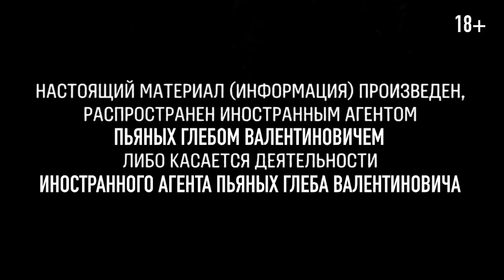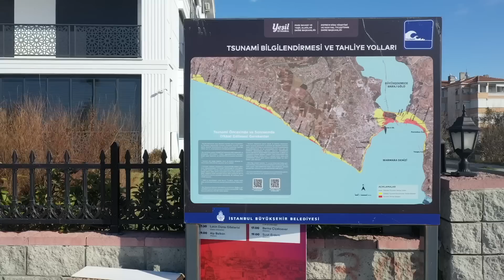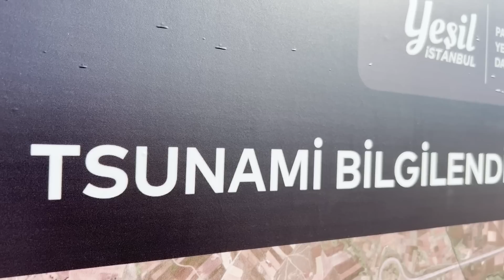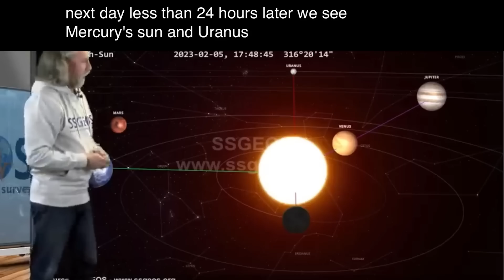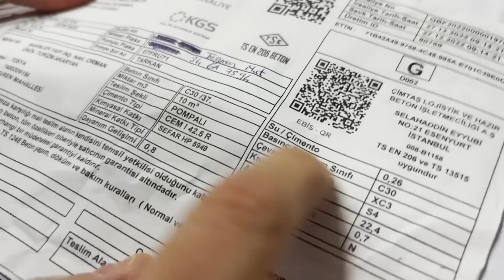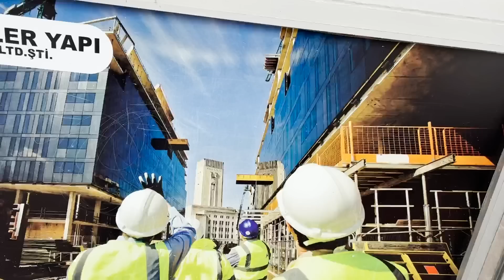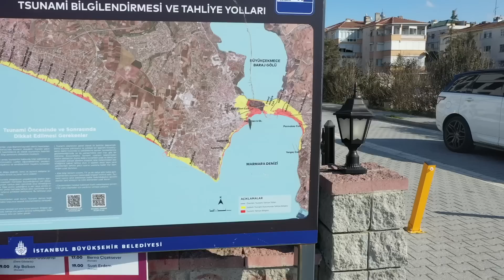Землетрясение. Как строят в Турции [18+]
Кто предсказал землетрясение в Турции. Методика. И качество строительства. Кто контролирует заливку бетона в Турции

18+ НАСТОЯЩИЙ МАТЕРИАЛ (ИНФОРМАЦИЯ) ПРОИЗВЕДЕН, РАСПРОСТРАНЕН И (ИЛИ) НАПРАВЛЕН ИНОСТРАННЫМ АГЕНТОМ ПЬЯНЫХ ГЛЕБОМ ВАЛЕНТИНОВИЧЕМ ЛИБО КАСАЕТСЯ ДЕЯТЕЛЬНОСТИ ИНОСТРАННОГО АГЕНТА ПЬЯНЫХ ГЛЕБА ВАЛЕНТИНОВИЧА